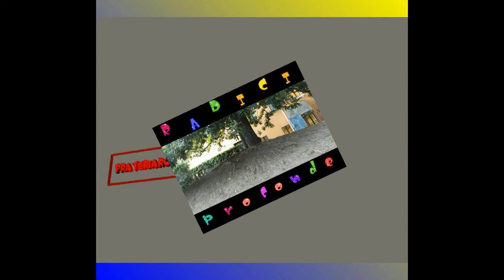nati per vincere